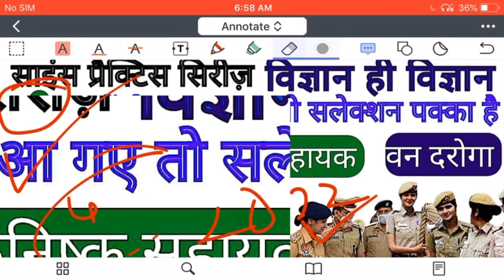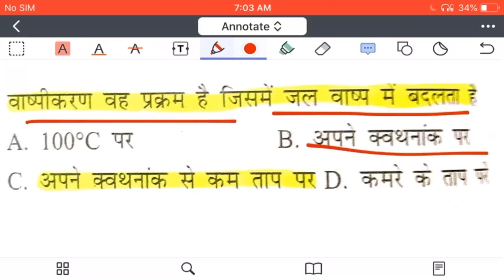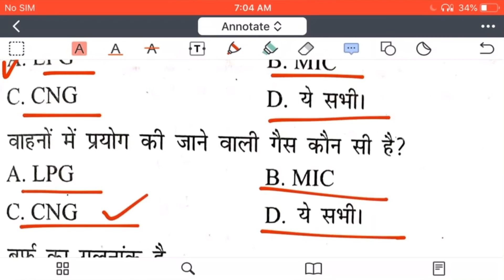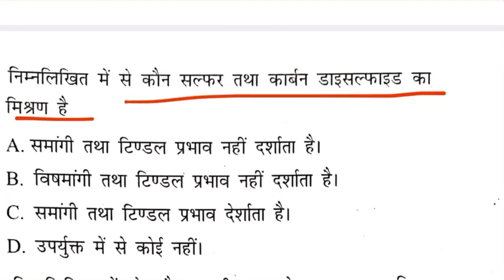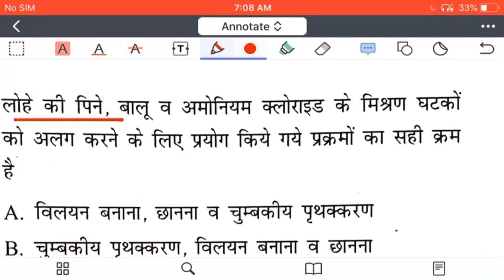Uksssc Forest inspector |ukpsc lab assistant important questions वनदरोगा लैब असिस्टेंट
Uksssc Forest inspector | ukpsc lab assistant important questions वन दरोगा और लैब असिस्टेंट महत्वपूर्ण प्रश्न

uksssc_ forest_inspector_classes
uk lab assistant exam date
lab assistant exam kb hoga
uksssc lab asistent exam date
uksssc lab assistant preparation
uksssc lab assistant exam 2023
ukpsc lab assistant exam
lab assistant
uttarakhand lab assistant
uttarakhand lab assistant syllabus 2023
lab assistant course
uttarakhand lab assistant previous year question paper
lab assistant exam 2023 uttarakhand
uksssc lab assistant vacancy 2023
uksssc lab assistant salary
uksssc lab assistant previous year questions
lab assistant ukpsc
lab assistant exam date
uksssc lab assistant important questions
uttarakhand environmental assistant important questions
lab assistant mcq
uksssc lab assistant mcq
uksssc lab assistant exam
lab assistant
ukpsc update
ukpsc
gs for ukpsc exam
van daroga test series
uksssc van daroga exam
uksssc forester/van daroga exam date
ukpsc update